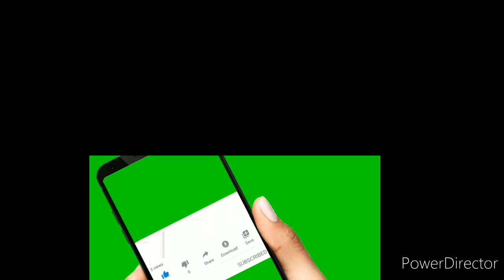Pedestrian Lane Philippines vlog #4